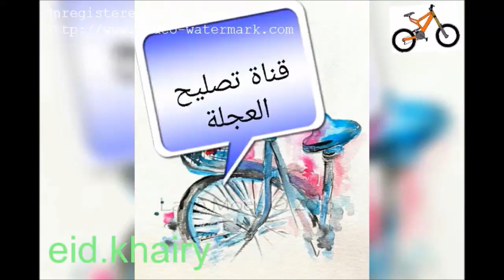تركيب قلب مربع والفرق بين بيلى العادى والشبك والرومان#تصليح_دراجات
تركيب قلب مربع بالظروف وبيلى لدراجة الهوائية ✔تركيب قلب مربع بالظروف.
بسم الله الرحمن الرحيم  وبة نستعين والصلاه والسلام على اشرف الخلق سيدنا محمد صلى الله علية وسلم
 تصليح دراجات عم عيد من مصر تحياتى واتمنا المليون مشترك
نحن هنا لمساعدتك في أي شيء يتعلق بالدراجات
We're here to help you with anything related to bicycles
قناة مخصصة فى تصليح الدراجات الهوائية وكيفية تعليم  الصيانة والتصليح كل مكونات الدراجة وكذلك الدهانات واسعار ومواصفات الدراجة وكذلك الاختترعات فى مجال الدراجات الهوائية من قناة تصليح دراجات وقناة عجلاتى اليوتيوب
وكذلك موصفات مفيدة للجميع الأصدقاء المتهمين بتصليح الدراجة الهوائية لجميع الانواع موجودة على قناتي تصليح دراجات  فيها الاخترعات الممتازة وكذلك الدراجة الخشبيةونعمل لها حلقة التجربة وكذلك حلقة عمل توك توك وكمان عملنا التجربة وتركيب موتور للعجلة العادية والسباق والنيجر  واخترعات الكوتش التيوبلس وكمان اعمال جيدة وممتازة
ساحر الدراجات على قناة تصليح دراجات عيد خيرى
الفيس--صورة القناة--اسمى على الفيس --  eidkhairy--تركيب قلب مربع  والفرق بين بيلى العادى والشبك والرومان سرينة ضغط هواء ومجموعة من السرينات لعجلة يسكلتة--وهذة الحلقة 50 من الفيديوهات الموجودة على قناة تصليح الدراجات وبها مجموعة رائعة من الفيديوهات المخصصة فى تصليح الدراجات الهوائية